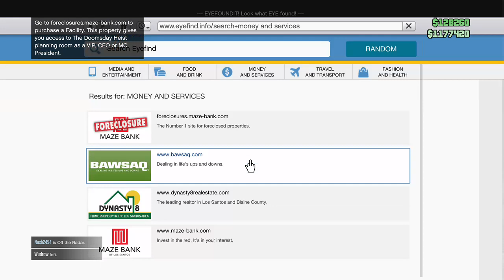GTA5 Fun with friends